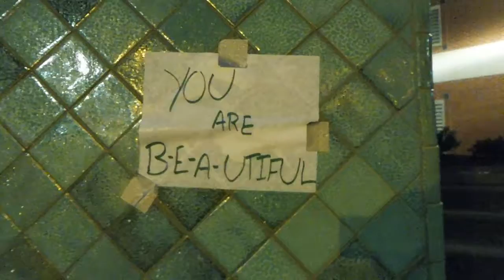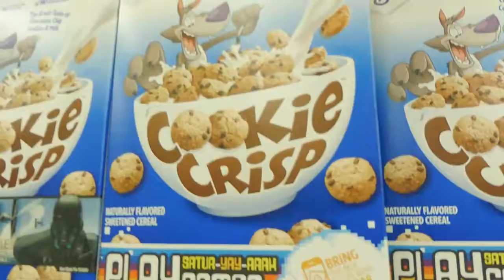YOU ARE BEAUTIFUL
andreamurch4